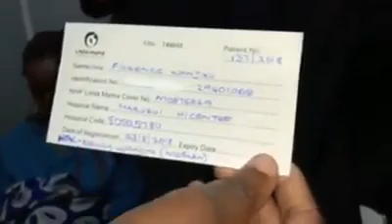Sonko again reveal illegal hospital bill in controversial pumwani maternity hospital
Sonko again reveal illegal hospital bill in pumwani maternity hospital